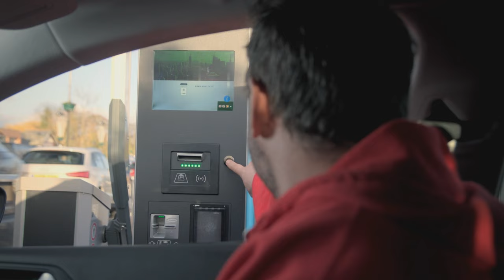Christmas Best Bits Pt.1 | Not Going Out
From Not Going Out, we take a look back at some of the best bits from Christmas specials